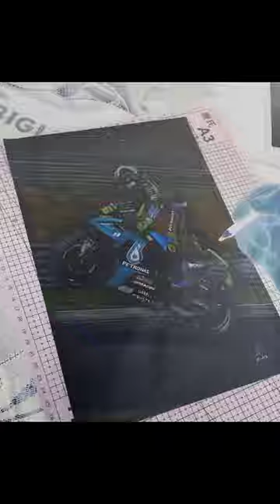ini namanya negative art